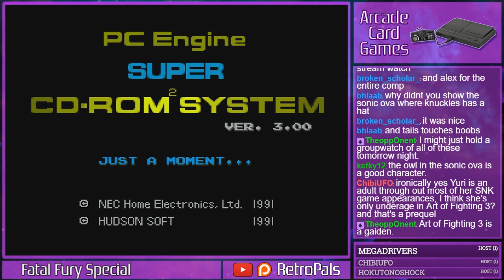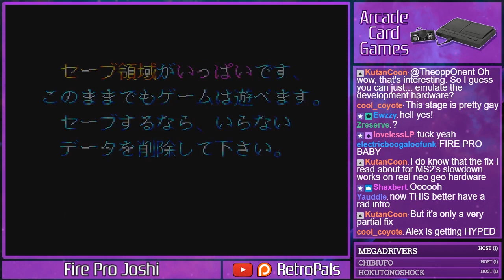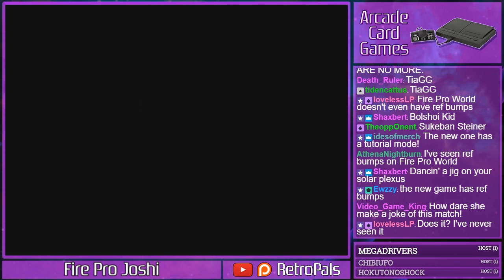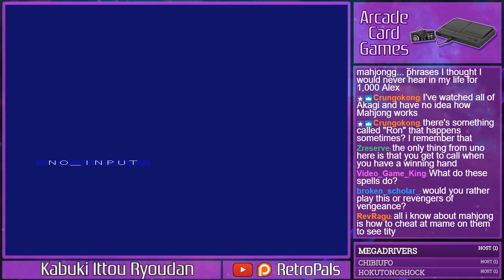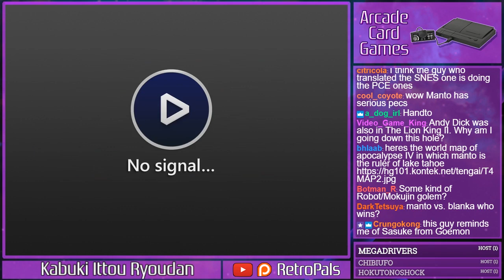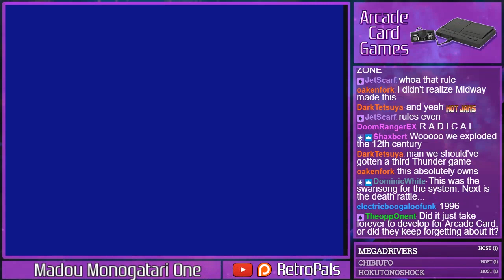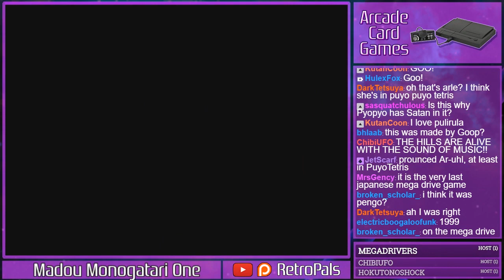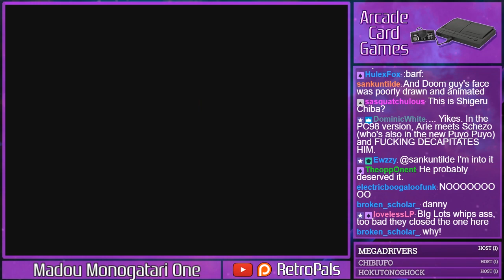PC Engine Arcade Card Catalog Exploration (Part 2/2) - Retro Pals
The TurboGrafx-16 saw hardware upgrades with the CD-ROM add-on and later the TurboDuo unit, but Japan got an additional boost of hardware horsepower with 1994's Arcade Card. The Arcade Card surpasses the capabilities of the 3.0 Super System Card, equipping the PC Engine CD-ROM with 2MB of RAM and enabling accurate ports of contemporary Neo Geo arcade games like Fatal Fury Special.

In this two-part series, we explore every single game released for the Arcade Card format in chronological order. All gameplay footage is captured using an original PC Engine Duo console with an Arcade Card Duo expansion. Are any of these games worth playing today? Let's find out!

Be sure to check out our chronogaming series PlayStation Year One!

Want to see new episodes of N64 Chronicles and PlayStation Year One before they're available to the public?